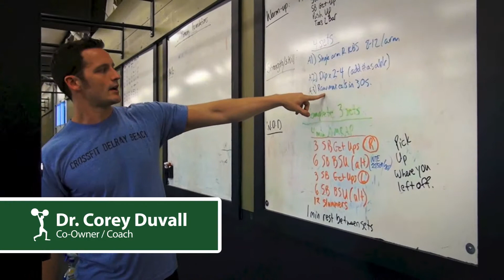Who is CrossFit Asheville?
CrossFit Asheville is about utilizing your training to benefit your daily life. Whether your goal is the Olympic Games, or to remain independent and live on your own for as long as possible, CrossFit will benefit you.